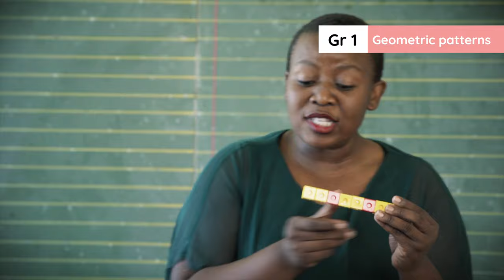2.33 Lesson overview Week 10 _3D objects and geometric patterns